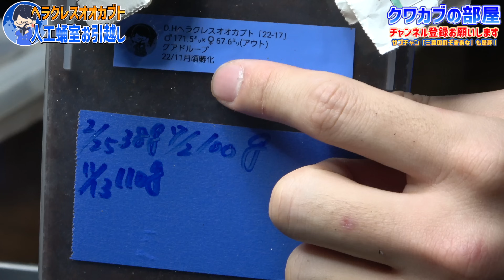デカすぎるヘラクレスオオカブトの蛹が現れた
◇生体販売↓
ヤフオクID【kpwlt54959】

◇ラインスタンプの購入↓
【第１弾】

◇楽曲提供元
【効果音ラボ】